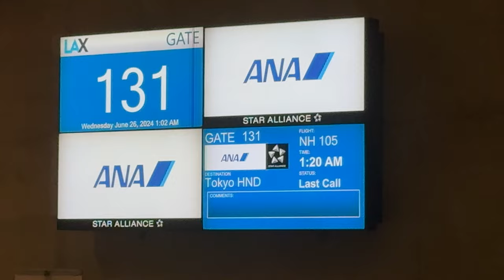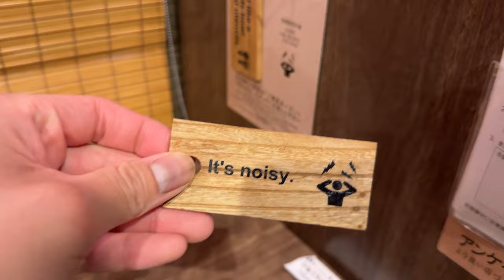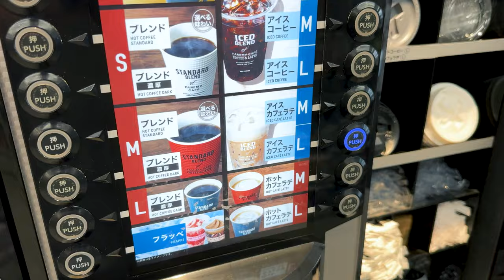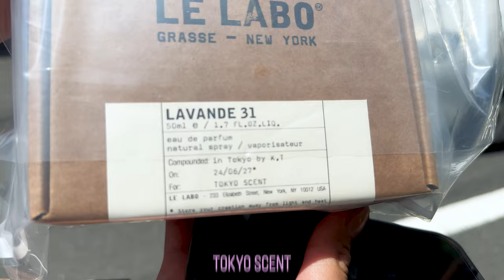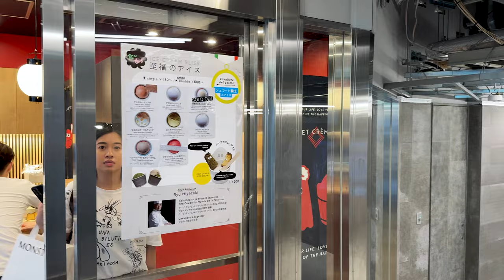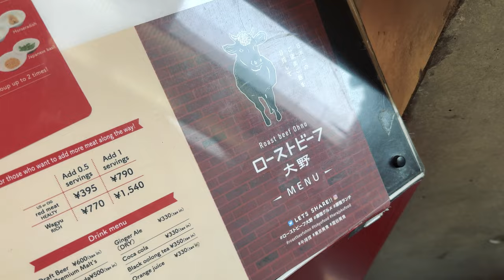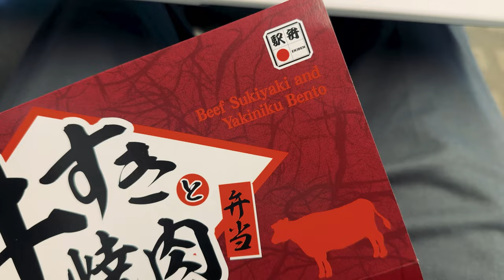ichiran cravings, shibuya nights, wrong restaurants & rooftop views | tokyo day 1 japan vlog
► June 25th - June 27th, 2024 // Touch down in Tokyo! Follow our 24-hour adventure from LAX to Haneda as my girlfriend and I kick off our Japan journey. Watch as we satisfy our Ichiran ramen cravings, explore the streets of Omotesando, and end our night with stunning views from Shibuya Sky. Between tiny Airbnbs and wrong restaurants, here's our first slice of Tokyo life.